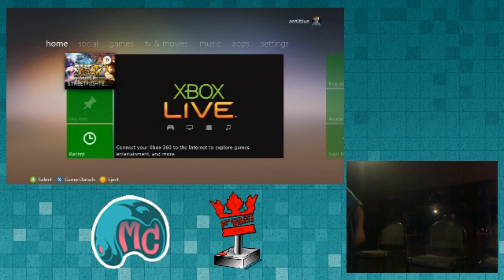Coranon(On) vs Shockwave(Ib)